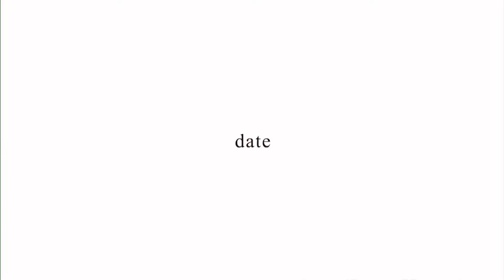Day 5 of daily vlogs | Date with Tanishq | Nail Colour confusion? Salon sessions? Shopping session?